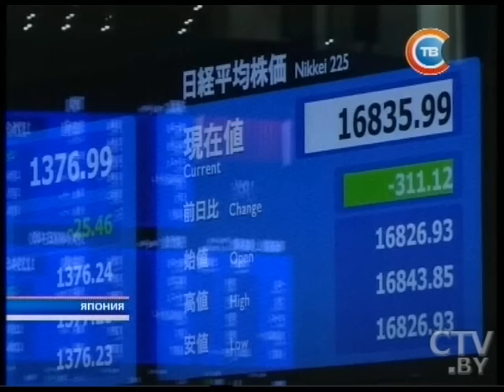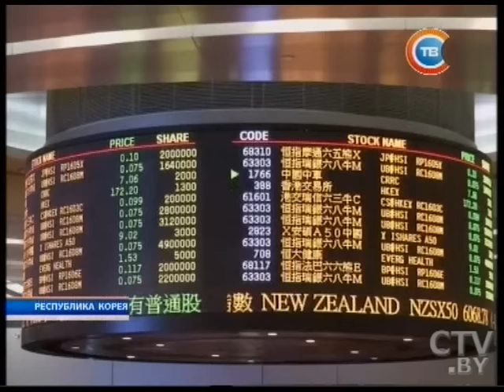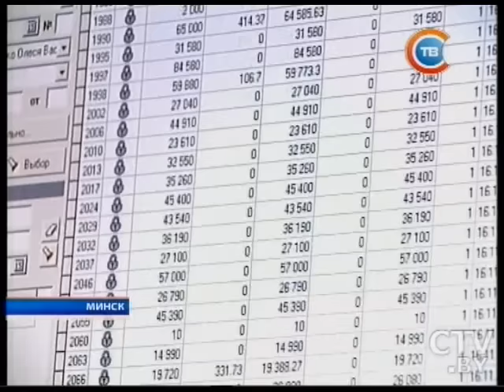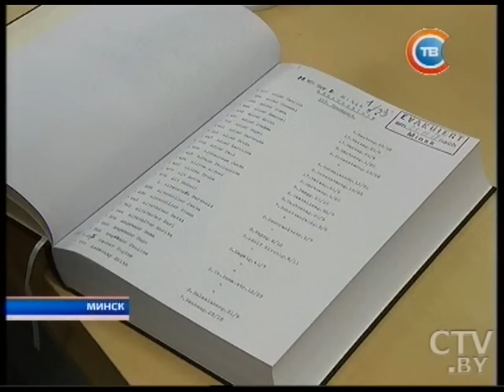Новости "24 часа" за 18.01.2016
Работа шести торговых объектов Минска приостановлена из-за неочищенного с крыш снега